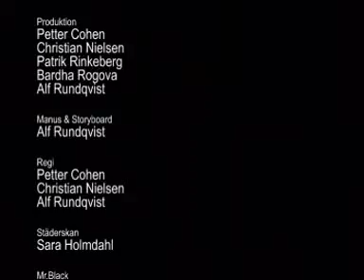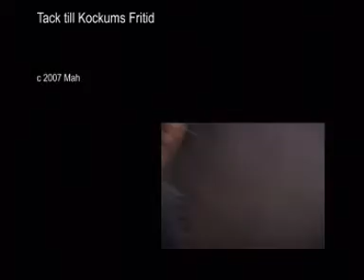Shuttlecock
A badminton game with a funny twist at the end, both visually and soundwise. A school project made in the spring of 2007.